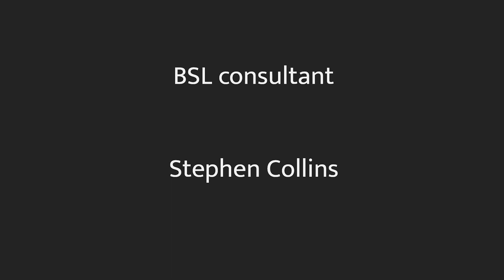Taking Flight Theatre - Being Human by Timberlake Wertenbaker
Theatre Centre in collaboration with Theatre503 present Being Human by Timberlake Wertenbaker; one of 19 plays commissioned as part of the ImagiNation Festival; a digital patchwork of the nation.

ImagiNation is a gift for the nation to connect us so we could laugh, cry, vent and rejoice together during times when we have been so isolated from one another.

We received over 170 recordings of these stories, featuring over 500 participants made up from a variety of solo pieces, groups of friends, families, schools, youth groups, charities and organisations from all across the UK, including our partners Electric Sunshine Project, Papergang Theatre and Taking Flight Theatre.

Festival Producers   Tian Brown-Sampson
                                     Darcy Dobson

Editor                          Sarah Holloway

For Theatre Centre:

Artistic Director                       Rob Watt
Executive Director                   Emma Rees
Associate Producer                Joseph Raynor
Marketing Officer                    Kat Rodda
Administrative Coordinator   Niamh Parker-Whitehead
Enterprise Manager                Hannah Austin
Finance Manager                    Hillary Walls

For Theatre503:

Artistic Director                          Lisa Spirling
Executive Director                      Andrew Shepherd
Producer                                      Gabrielle Leadbeater
Literary Manager                        Steve Harper
Carne Associate Director         Anastasia Osei-Kuffour
General Manager                       Molly Jones
Technical Manager                    Toby Smith
Literary Associate                      Lauretta Barrow
Box Office Supervisor                Daisy Milner
Resident Assistant Producers Darcy Dobson
                                                      Tian Brown-Sampson